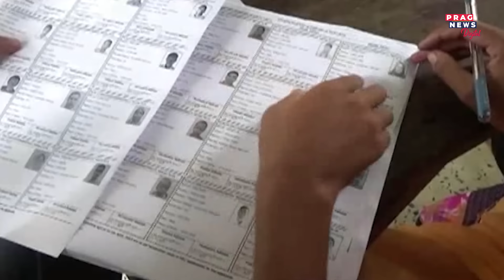'3 to 5 lakh people will apply for Indian citizenship under CAA in Assam', says CM Sarma